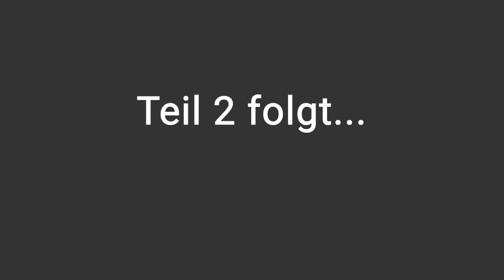Zum 1. Mal nach Baborowko: FMA Teil 1 – Packen, Anreise, Dressur & Gelände abgehen mit den Profis 🐎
Mitte Mai ging es für uns mit beiden Pferden nach Polen: Wir sind zum ersten Mal zum Turnier nach Baborowko gefahren. Für Caspar stand eine 1* Intro Prüfung auf dem Plan und Nessi ist in einer 3*-Prüfung an den Start gegangen.

In FMA Teil 1 geht es um die Tage Mittwoch bis Freitag. Sprich Packen, Anreise, Dressuren mit beiden Pferden und Abgehen der Geländestrecken.

Die lange Fahrt (8 Stunden) hat sich auf jeden Fall gelohnt: Super Wetter, fantastische Pferde, gute Orga, super Bedingungen (vor allem die Böden waren einfach top) und so ein tolles Miteinander unter den Reitern! Wir haben uns überall gegenseitig unterstützt ☺️ und ich hatte mal wieder das Gefühl, dass es einfach eine große Busch-Familie ist. ❤️❤️❤️ Ein kleiner Plausch mit Ingrid und Sophie, ein Tipp von Nico und Louise, immer wieder die Frage, wie es bei mir war und und und. Das fühlt sich so cool an, dazu zu gehören 😍 ich durfte sogar mit dem Bundes-Disziplintrainer Gelände Rodolphe Scherer Gelände abgehen in einer Gruppe 🙏🙏🙏 das ist so cool.

Beide Pferde haben sich in der Kulisse gut präsentiert und besonders Caspar hat einen riesen Schritt nach vorne gemacht. Schön über den Rücken und mit Rahmenerweiterung. Und er wird jetzt auch nicht mehr so oft zu eng, sondern die Nase ist schön an der Senkrechten. Aber seht am besten selbst!